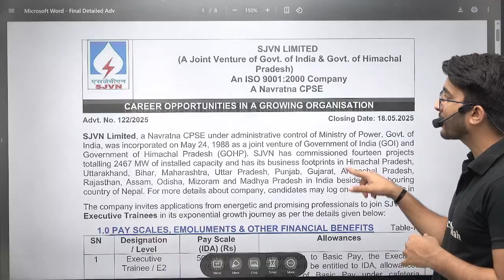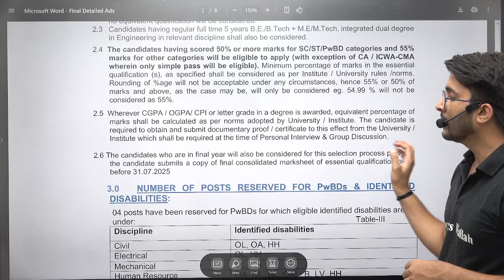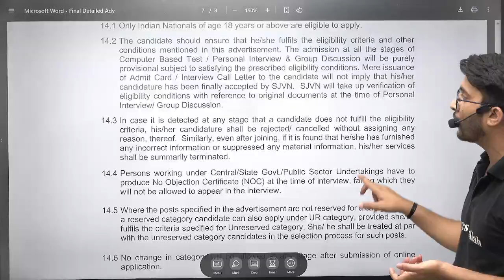SJVN Recruitment 2025 Without GATE | Executive Trainee E2 | Eligibility | Salary | Complete Details